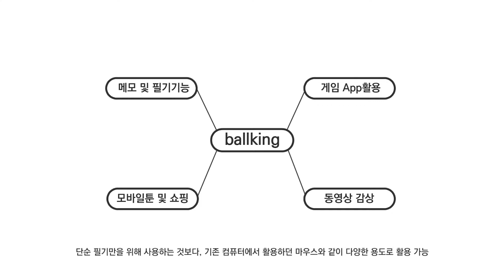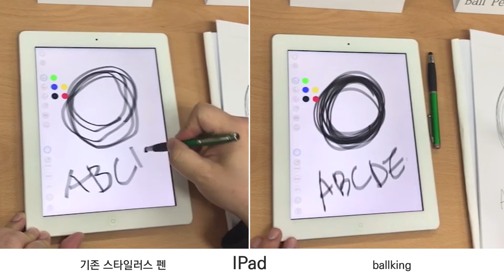ballking product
볼킹 모바일 마우스 펜 설명